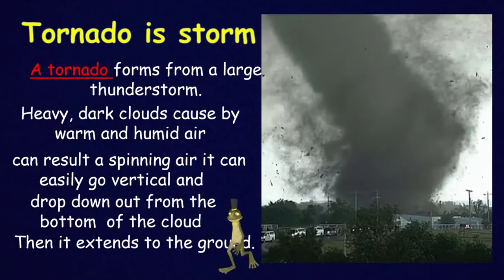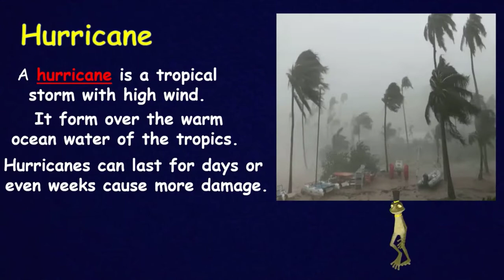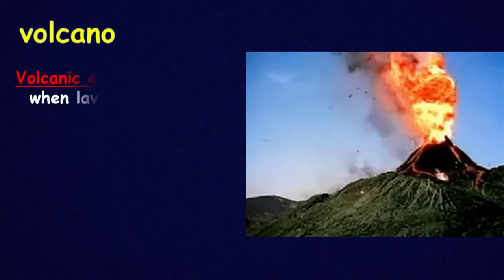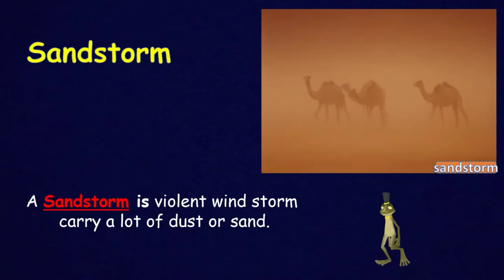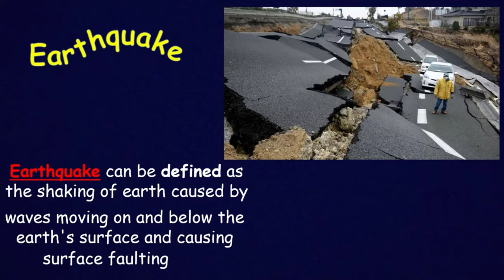Most Dangerous Natural Disasters - Explanation Of Natural Disasters - BB's Natural Sounds Collection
Most Dangerous Natural Disasters Explanation Of Natural Disasters Earthquake, Tsunami, Volcano, Tornado, Hurricane wildfire.

NOTICE:
This channel is all about copyright-free music and natural sounds. So, you can use this music and natural sounds for your work or vlogs.